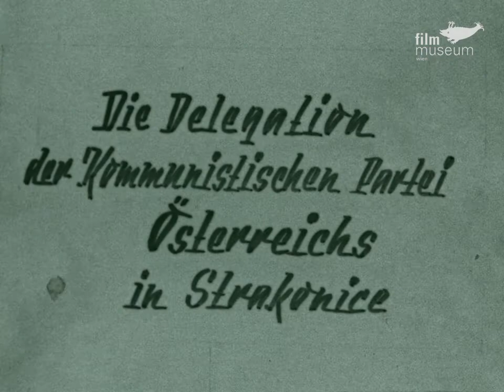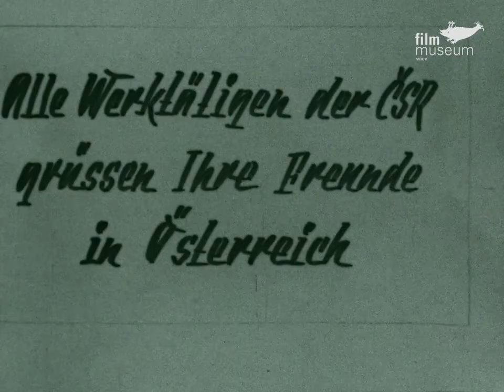Die Delegation der KPÖ in Strakonice (KPÖ, R: Jaromir Zibar, Josef Burger, 1957, 16mm)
Im Besuch der Delegation der KPÖ im tschechoslowakischen Strakonice im Jahr 1957, den dieser Film dokumentiert, manifestiert sich der freundschaftliche Austausch der österreichischen Kommunisten unter dem Vorsitz von Johann Koplenig mit den sozialistisch regierten Staaten.

Im Herbst 2018 erhielt das Österreichische Filmmuseum eine Schenkung der  Kommunistischen Partei Österreichs (KPÖ). Dieses Konvolut umfasst etwa 400 Titel mit Filmen aus den Jahren 1935 bis 1990, in den Formaten 16mm und 35mm. Seit 2019 ist das Österreichische Filmmuseum kontinuierlich mit ihrer Aufarbeitung befasst.